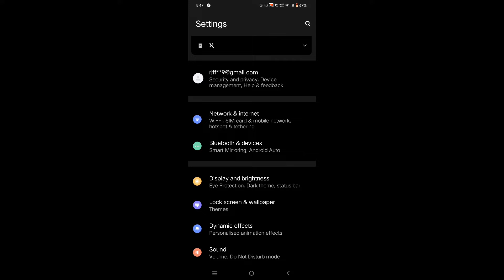how to on carrier video calling in IQOO 9 pro, video calling on kasa karta hai